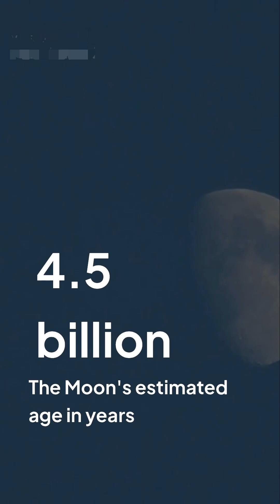The Moon’s Secret Role in Keeping Earth Alive 🌕✨moon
1. The Moon — Earth’s silent and ancient partner.

2. It’s 4.5 billion years old and was formed after a massive collision between Earth and a Mars-sized object.

3.Today, the Moon is slowly drifting away from us by 3.8 cm every year, changing how it appears in our sky.

4. But here’s the incredible part: without the Moon, Earth would be a chaotic world.
No stable seasons, no predictable tides, and possibly no life at all.

5. The Moon controls our oceans, affects our climate, and keeps our planet steady.

6. In this video, discover the most fascinating facts about the Moon —  its extreme temperatures, moonquakes, and the role it plays in shaping life on Earth.